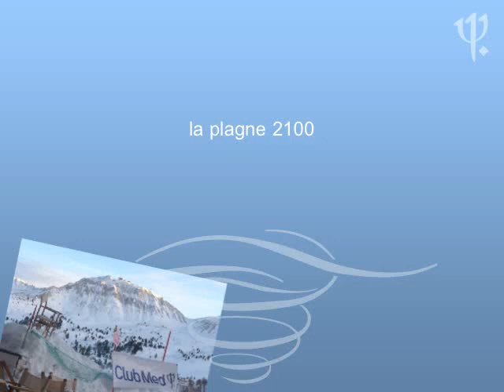la plagne 2100